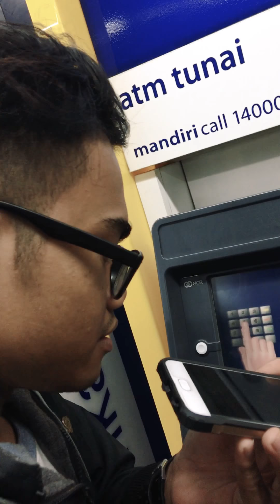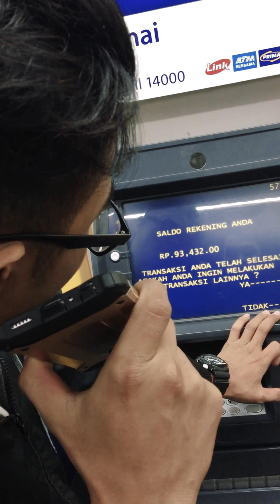Penipuan ojek online.. mohon hati" buat driver ojek online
Hati" buat para ojek online